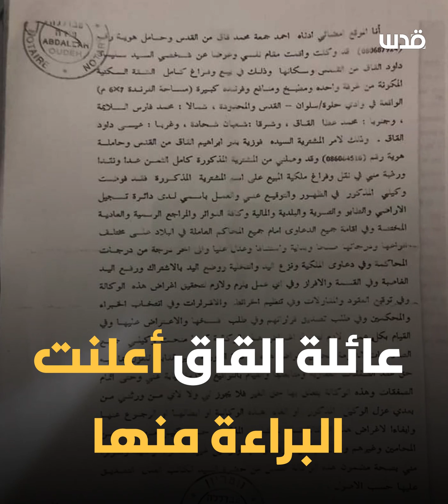جريمة تسريب جديدة في وادي حلوة بالقدس المحتلة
بعد هروب صاحبتها إلى الأردن.. جريمة تسريب جديدة في وادي حلوة بالقدس المحتلة لشقة سكنية لصالح الجمعيات الاستيطانية..